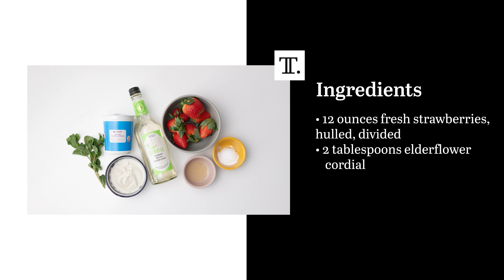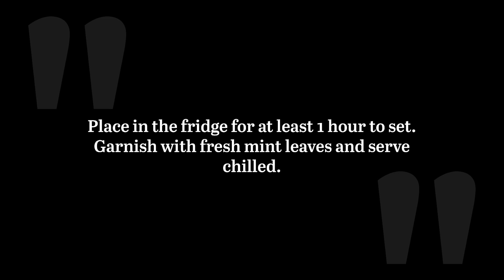Strawberry Elderflower Fruit Fool Recipe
Light, refreshing, and bursting with sweet, tart, and floral flavors, this fruit fool makes the perfect no-bake dessert for warm afternoons. Pick up some fresh strawberries and elderflower cordial for this simple British treat.